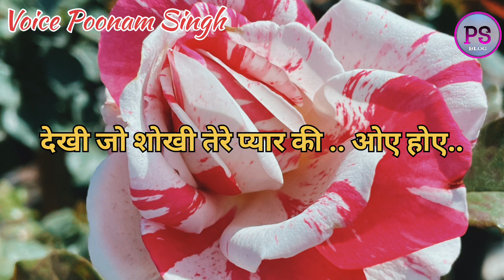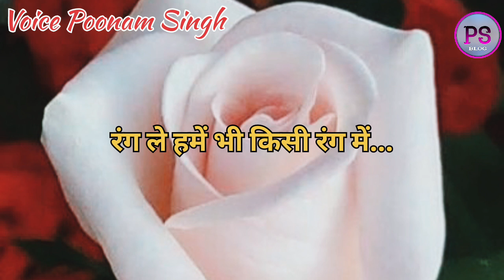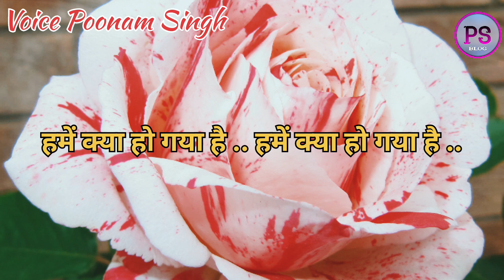मिलो ना तुम तो हम घबराए ❤️🔥👌👍😊 हुबहू आवाज में Poonam Singh Blog Old Is Gold Song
gajar ki sabzi,
gajar aloo sabji,

gajar ki sabzi,
gajar aloo sabji,
madhulika kitchen
Sarita kitchen

cutecupleVijay riya today vlog,
सोहराई पर्व झारखंड,
सोहराई झूमर गीत,
Jharkhand deepawali,
Jharkhand vlogs,
Deshi Vloger,